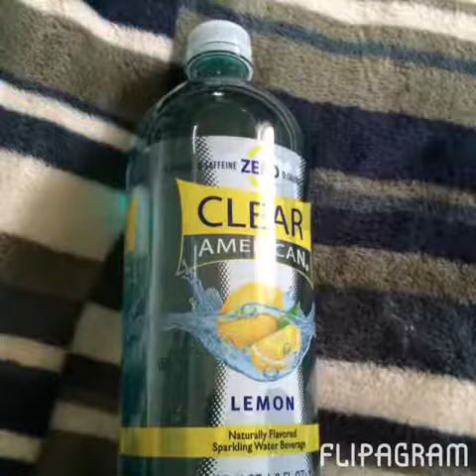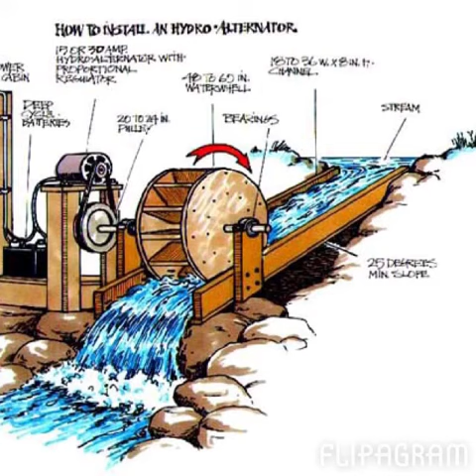The Final Process